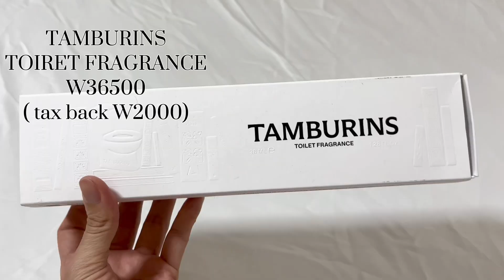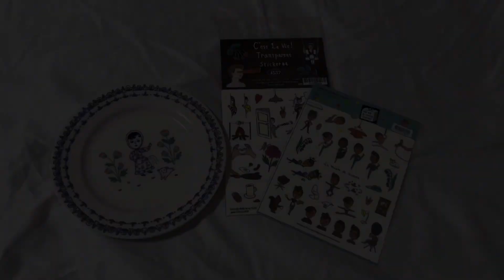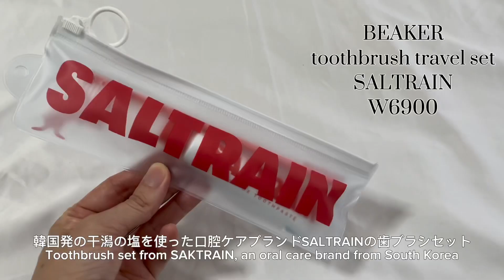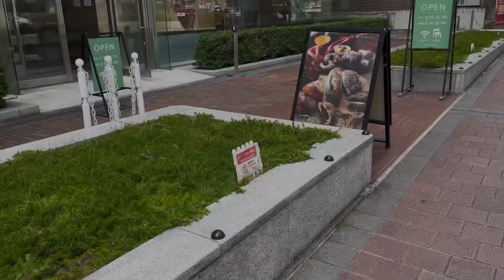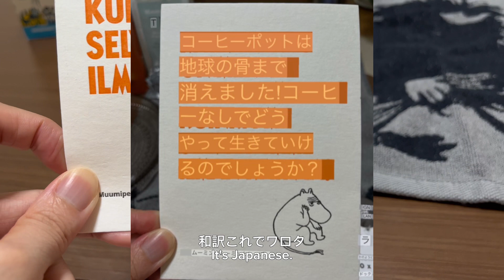【VLOG】韓国購入品🇰🇷💕姉からのフィンランド土産も🇫🇮ムーミン可愛すぎるんよ🎁✨✨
こんばんは🌞

前回の韓国VLOG
沢山の方が見て下さって、、

とても嬉しい限りです🥰🥰(おかわり)

いつもコメント下さる方も

質問なども沢山頂けて嬉しいです！！
私の知ってる事はなんぼでも答えますんで
気になる事はどんどん質問して下さいね🤍

来週はついに香港ディズニー🏰✨

10月末のソウル行きも決定したので
旅行VLOGお好きな方はまた是非見て下さい🤍

日常VLOGはつまらんかもしれんけど
でも見てね🥹🥹🤍🤍🤍www